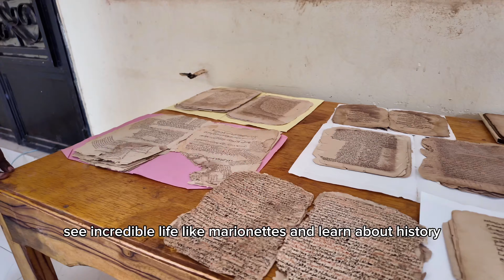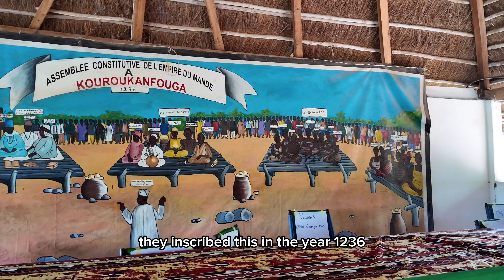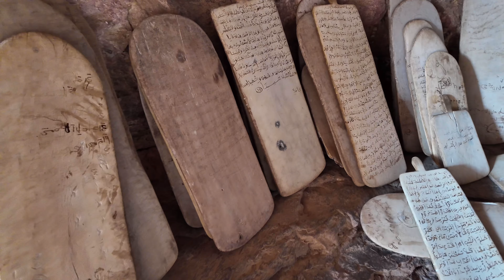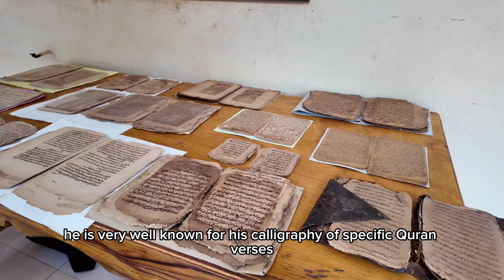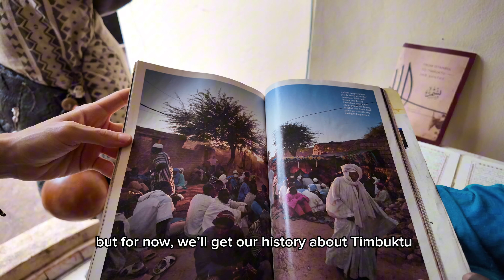I spent 1 week in MALI 🇲🇱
Join me on an unforgettable journey through Mali, where rich culture, stunning landscapes, and vibrant traditions await!

Known for it’s ancient cities, vibrant culture, incredible people, but also for danger

My journey in Mali was one I did not expect. From the bustling streets of Bamako to the farmland of Siby. From learning about vibrant Malian culture, and seeing breathtaking landscapes. meeting locals, trying delicuous food, and being surprised every step of the way

My government may ask me not to travel here…but I am glad I didn’t listen

Don't miss out on exploring the heart of West Africa!

A LITTLE ABOUT ME:
Hi, I am Chloe Jade. I am working on going to every country in the world. So far I have been to over 130 of them! (There are 197 total). I vlog about the realities of traveling as a woman, in countries that are not often traveled. The world is beautiful and people are usually more kind than not. I also love to try new foods. I am so happy I get to share what I do with people who also appreciate it ❤️